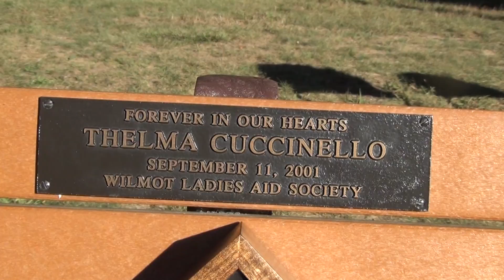Wilmot Remembers Those Lost in 9/11 Terrorist Attack - YCN News 9.13.16